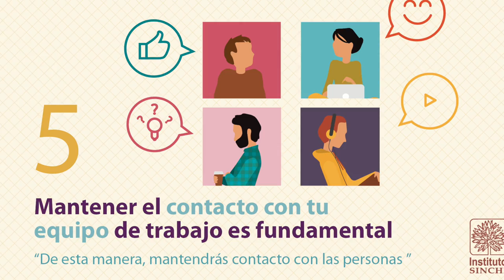Tips para el trabajo en casa, Instituto SINCHI